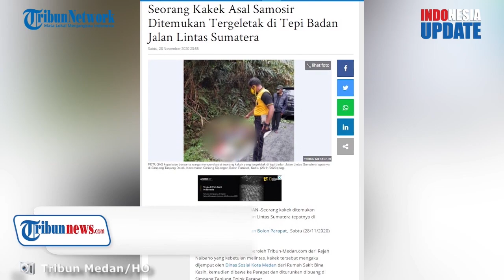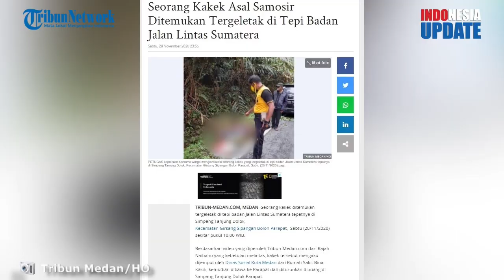Kakek Ditemukan Tergeletak Lemas di Jalan Lintas Sumatera, Mengaku Dibuang Dinsos Kota Medan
Sabtu (28/11/2020) sekira pukul 10.00 WIB, seorang kakek ditemukan tergeletak di Simpang Tanjung Dolok, Kecamatan Girsang Sipangan Bolon Parapat.

Ia mengaku dijemput oleh dinsos Kota Medan dari Rumah Sakit Bina Kasih.

Kemudian dibawa ke Parapat dan diturunkan atau dibuang di jalan tersebut.

===VO===

Hal tersebut disampaikan langsung oleh sang kakek yang bernama Junaedi.

Rajah Naibaho, warga yang saat itu melintas mengatakan, keadaan kakek itu saat ditemukan lemas dan sekarat diduga kelaparan.

Sang kakek mengaku berasal dari Desa Lumban Siagian Pangururan, Samosir.

Saat ini, Junaedi Naibaho masih sudah berada di RSUD Parapat setelah dievakuasi polisi dibantu masyarakat setempat.

Direktur Rumah Sakit Umum Daerah Parapat, dr Elisabeth, membenarkan hingga pukul 20.00 WIB, Junaedi masih dirawat di IGD Parapat.

Sementara itu,Kepala Dinas Sosial Kota Medan, Endar Lubis, tak membantah Junaedi memang sempat ditanganinya.

Kemudian, karena keadaannya sudah membaik, Dinsos Kota Medan menitipkannya ke Panti di Sibolga.

Pada (27/11/2020), ia memerintahkan stafnya untuk mengantar.

Namun ia mengaku tak percaya bila Junaedi diturunkan di tengah jalan.

Atas kasus ini, pihaknya akan melakukan pemeriksaan terhadap staf yang mengantar Junaedi.